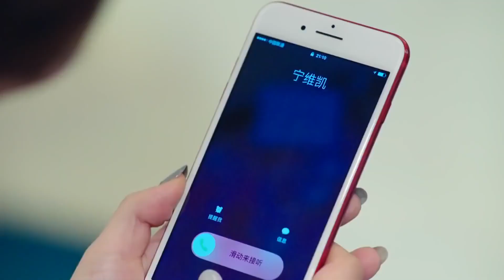Büyüleyici Zamanımız | Keyifli Anlar | Our Glamorous Time | Zhao Liying Jin Han Yu Haoming l 你和我的倾城